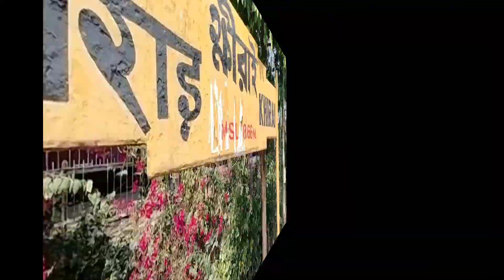KHIRAI ।। ক্ষীরাই ।। Valley of Flower Khirai ।। বাংলার ফুলের উপত্যকা ক্ষীরাই ।।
Valley of Flower Khirai 2023
বাংলার ফুলের উপত্যকা ক্ষীরাই ২০২৩

khirai flower